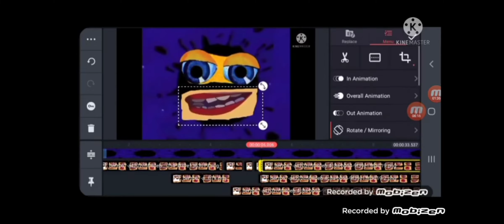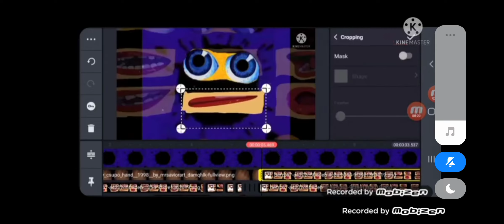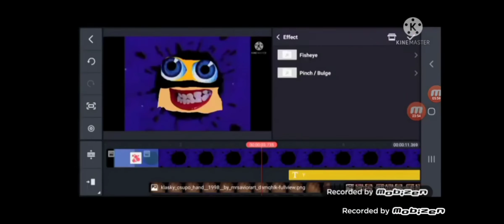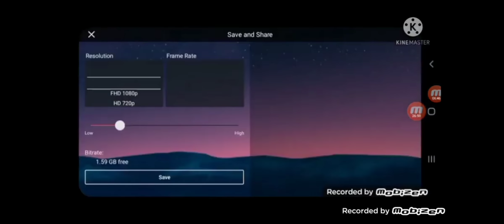Klasky csupo robot logo remake speedrun be like 4X speed